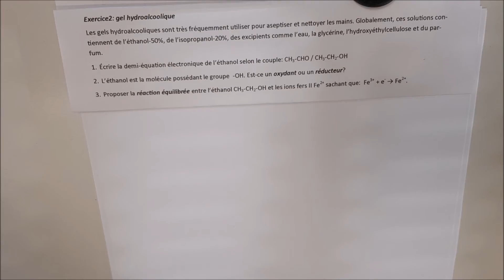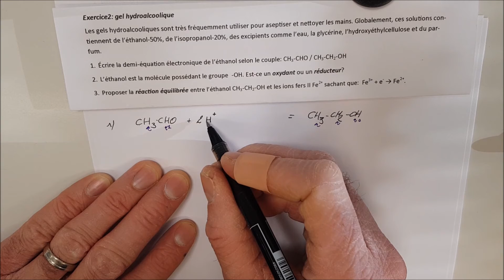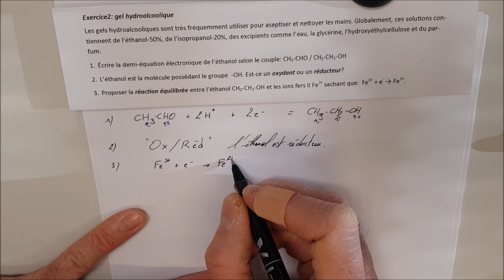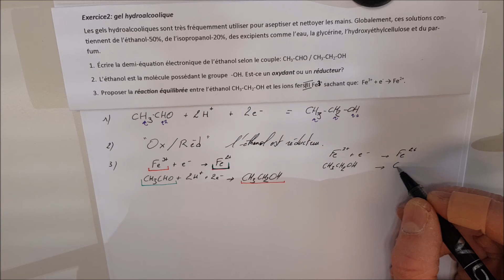1-SPC: corrections exercices équilibre rédox FE2 & 3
SPC, physique-chimie, 1ère spé, première, chimie, oxydoréduction, rédox, redox, équilibre chimique, réaction chimique, coefficient stoechiométrique, demi-équation électronique